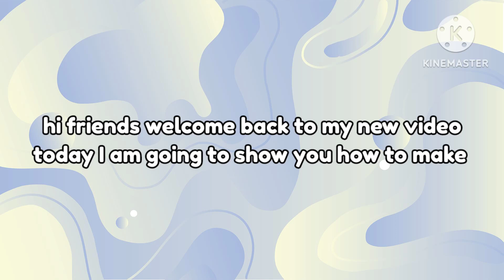latest sleeves design 2023|| Daman design 2023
Sleeves design 2023
Sleeves and daman design with organza
Sleeves and daman design cutting and stitching
daman designs
Sleeves and daman design 2023